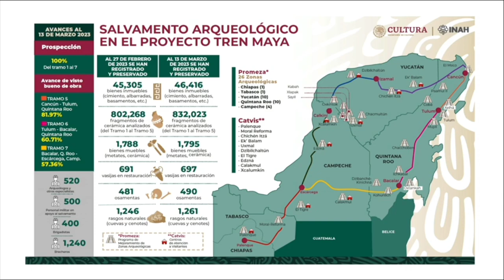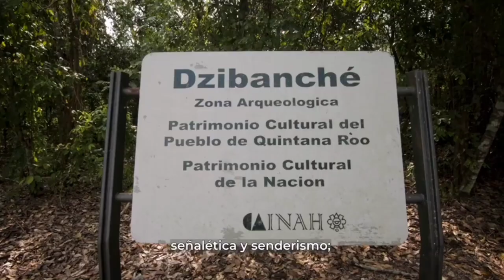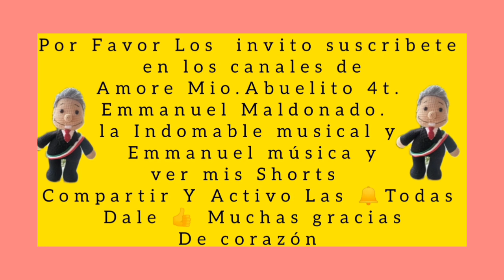Reporte semanal del TrenMaya 13/03/23